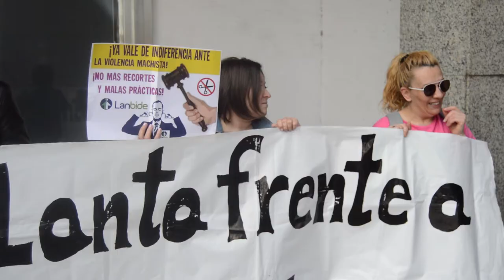Una mujer victima de violencia machista acude al Ararteko ante las malas practicas de Lanbide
Una mujer victima de la violencia machista a acudido al Ararteko ante la conculcación de derechos que sufre por parte de Lanbide